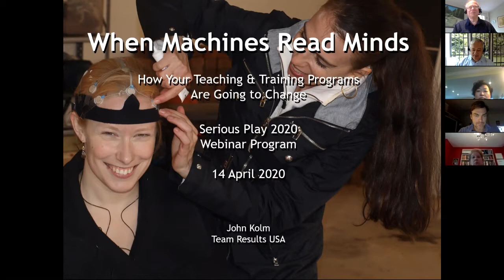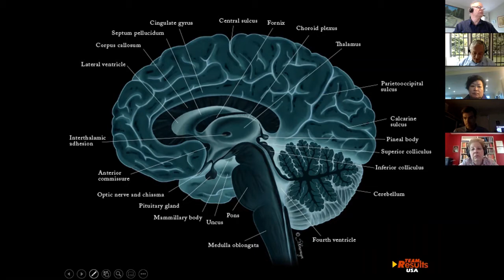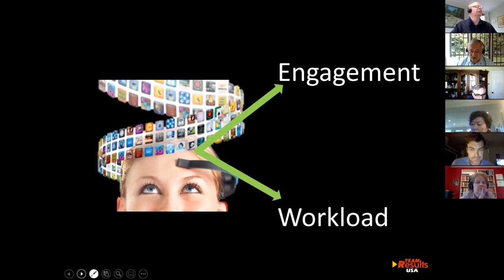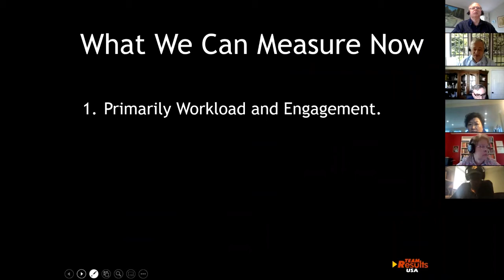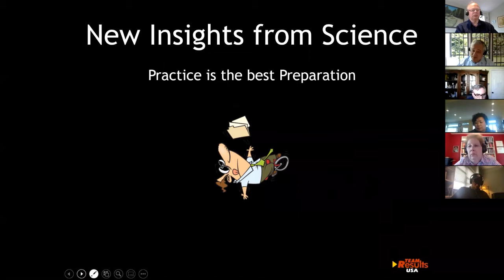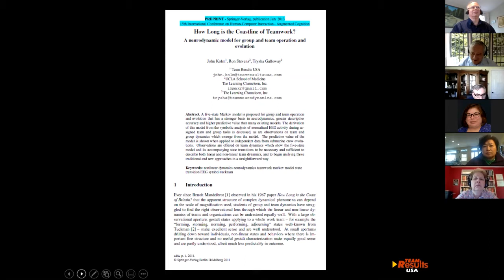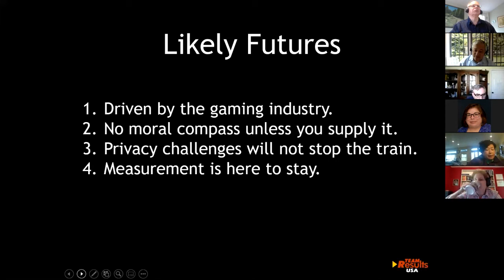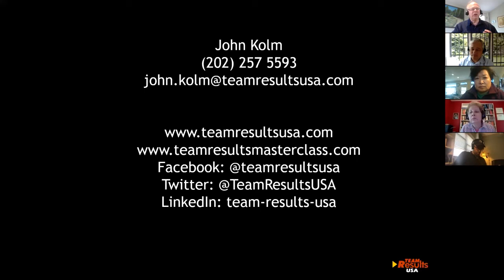Edchat Interactive When Machines Read Minds, How Your Teaching is Going to Change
Led by Serious Play featured speaker John Kolm, who gave an overview of neuroanatomy, described what we can measure in the brain now, gave a demonstration of the mind controlling an object, explored some implications for teaching,  and talked about some likely futures.